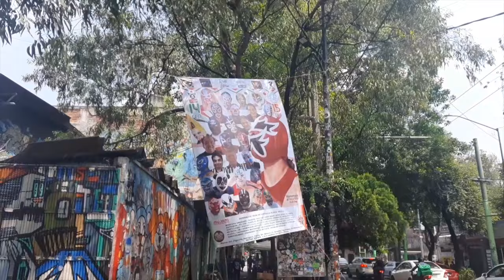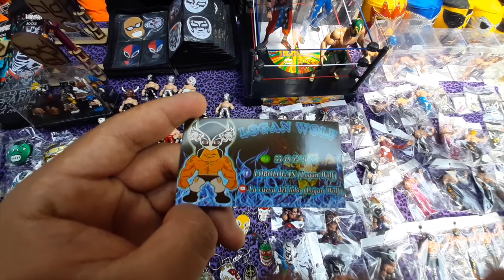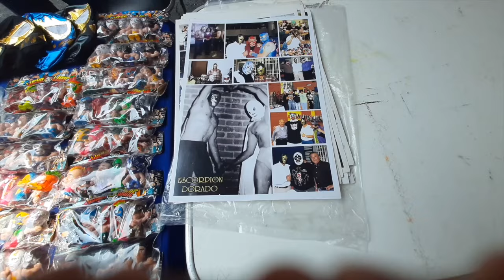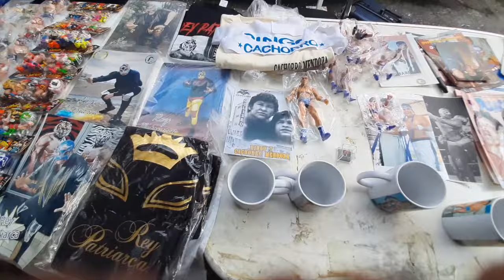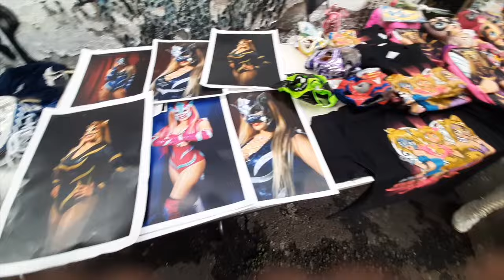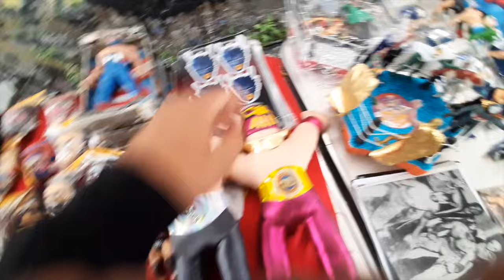Mascaras, Luchadores y Figuras en EXPO DE LUCHA LIBRE "LUCHA CONVIVENCIA MUJAM" - MUCHA MAS LUCHA L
Inferno - infernolanch!

Pagina de FACEBOOK:
  / infernommll

  / inferno_lanch

  / infernolanchs